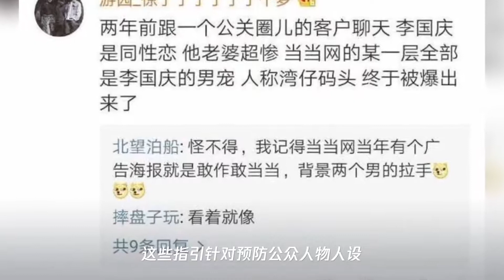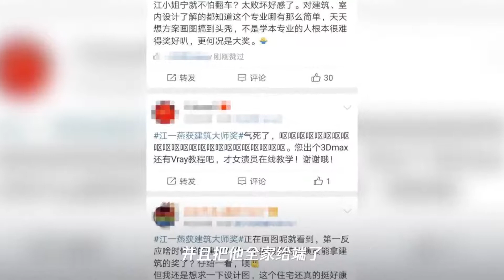李国庆、江一燕接连翻车,拿什么来拯救公众人物的人设崩塌呢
➤Thanks收看！